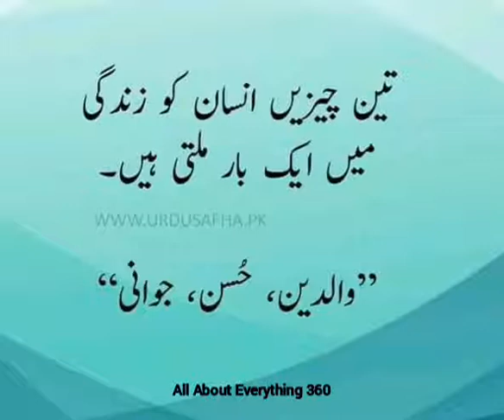Zindagi Main 3 Chezein Hamesha Yaad Rakhein